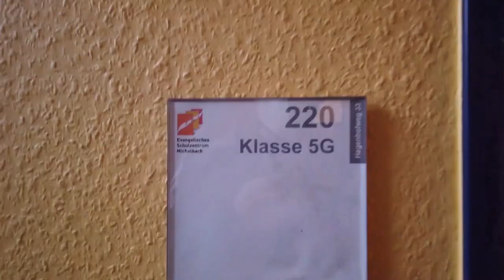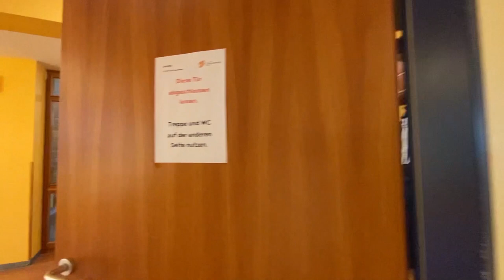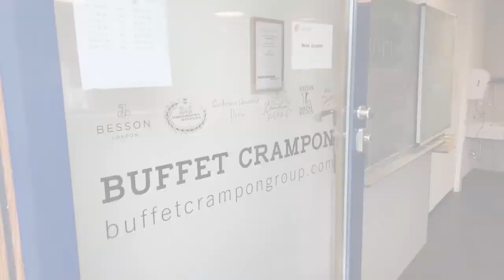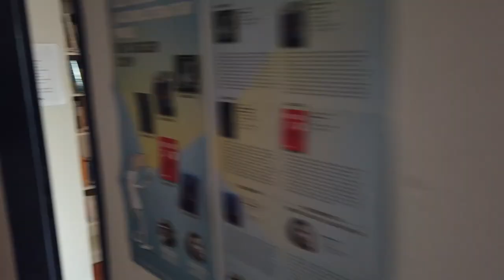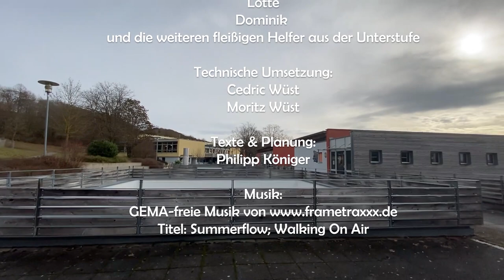ESZM Tag der offenen Tür 2021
Begleiten Sie uns in einem virtuellen Rundgang durch Ev. Schulzentrum Michelbach. Unter der Leitung von Philipp Königer, dem Klassenlehrer der 6G, haben Schülerinnen und Schüler aller Unterstufenklassen lebendige Eindrücke aus dem Schulleben filmisch festgehalten.